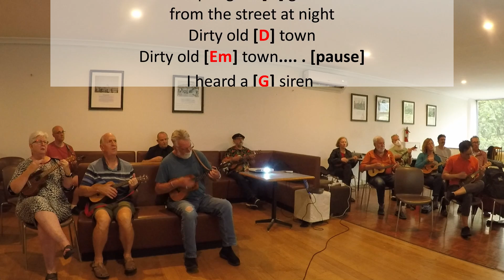Dirty Old Town - The Pogues - Ukulele Play Along (easy 4 chords G C D Em)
The first time I heard Shane MacGowan sing was on 'Dirty Old Town'. It was written by Ewan MacColl, but Shane made it even more popular. He sang with a raw and raspy voice, a voice that could haunt you or heal you.  He left behind a legacy of love and hope. Thank you and RIP, Shane MacGowan.

This video was recorded in November 2022 in Kensington (Melbourne). Special thanks to Anthony for playing the bass ukulele.  I hope you enjoy it! The chords and lyrics are onscreen so do play and sing along!